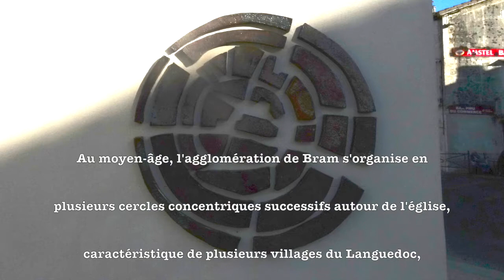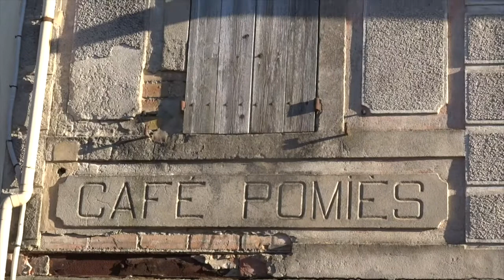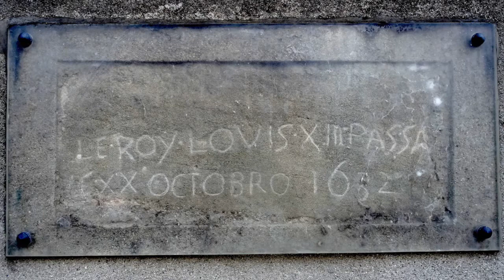Bram, la circulade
Découverte de la "circulade" qui est le centre du bourg de Bram, dans l'Aude. Plusieurs cercles concentriques autour de l'église centrale constituent cette caractéristique que l'on retrouve dans plusieurs villages du Languedoc.